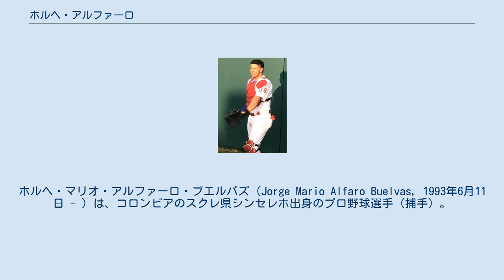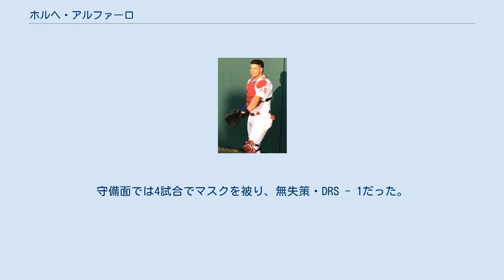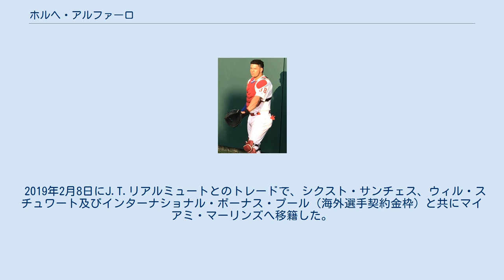ホルヘ・アルファーロ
ホルヘ・マリオ・アルファーロ・ブエルバズ（Jorge Mario Alfaro Buelvas, 1993年6月11日 - ）は、コロンビアのスクレ県シンセレホ出身のプロ野球選手（捕手）。
右投右打。
愛称はスペイン語で熊を意味するエル・オソ（El Oso）。
 2010年1月19日にテキサス・レンジャーズと契約してプロ入り。
契約後、傘下のルーキー級ドミニカン・サマーリーグ・レンジャーズでプロデビュー。
48試合に出場して打率.221、1本塁打、23打点、1盗塁を記録した。
 2011年はA-級スポケーン・インディアンスでプレーし、45試合に出場して打率.300、6本塁打、23打点、1盗塁を記録した。
 2012年はA級ヒッコリー・クロウダッズでプレーし、74試合に出場して打率.261、5本塁打、34打点、7盗塁を記録した。
 2013年はA級ヒッコリーでプレーし、104試合に出場して打率.258、16本塁打、53打点、16盗塁を記録した。
6月にはサウス・アトランティックリーグのオールスターゲームに選出され、オールスター・フューチャーズゲームにも選出されたが、怪我で出場を辞退した。
8月31日にA+級マートルビーチ・ペリカンズへ昇格し、3試合に出場した。
 2014年はまずA+級マートルビーチでプレーし、100試合に出場して打率.261、13本塁打、73打点、6盗塁を記録した。
6月にはカロライナリーグのオールスターゲームに選出され、2年連続でオールスター・フューチャーズゲームにも選出された。
8月にAA級フリスコ・ラフライダーズへ昇格した。
AA級フリスコでは21試合に出場して打率.261、4本塁打、14打点を記録した。
オフの11月20日にレンジャーズとメジャー契約を結び、40人枠入りした。
 2015年6月に足首を故障した。
 フィラデルフィア・フィリーズ時代 （2018年5月24日） 2015年7月31日にコール・ハメルズ、ジェイク・ディークマンとのトレードで、マット・ハリソン、ニック・ウィリアムズ、ジェイク・トンプソン、ジェラッド・アイコフ、アレク・アッシャーと共にフィラデルフィア・フィリーズへ移籍した。
メジャーでの試合出場はなく、フィリーズのマイナー（ルーキー級ガルフ・コーストリーグ・フィリーズ）で3試合に出場した。
移籍前との通算マイナー成績は、52試合の出場で打率.258、5本塁打、22打点、2盗塁、4失策、守備率.988、盗塁阻止率29％（キャッチャー守備は38試合）という内容だった。
 2016年は開幕からAA級レディング・ファイティン・フィルズでプレーし、97試合に出場して打率.285、15本塁打、67打点、3盗塁を記録した。
メジャーでは8月26日に初昇格を果たしたが、この時は出番が無く、1日で降格した。
9月11日に再昇格すると、翌12日のピッツバーグ・パイレーツ戦でメジャーデビュー。
メジャーでは6試合の出場で2安打を放ち、打率.125を記録。
守備面では4試合でマスクを被り、無失策・DRS - 1だった。
 2017年開幕前の2月8日に第4回ワールド・ベースボール・クラシック(WBC)のコロンビア代表に選出された。
 2019年2月8日にJ.T.リアルミュートとのトレードで、シクスト・サンチェス、ウィル・スチュワート及びインターナショナル・ボーナス・プール（海外選手契約金枠）と共にマイアミ・マーリンズへ移籍した。